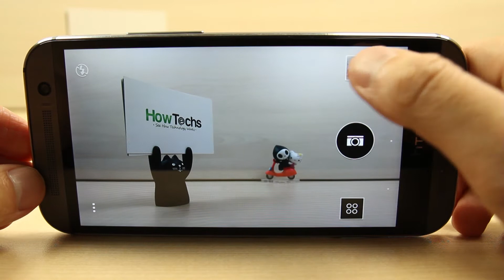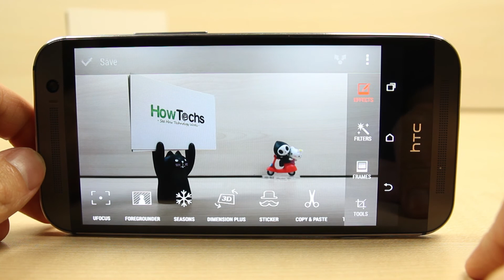HTC One M8 - Duo Effects - How To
This video shows you how to use the special feature of HTC One M8: Duo Effects.